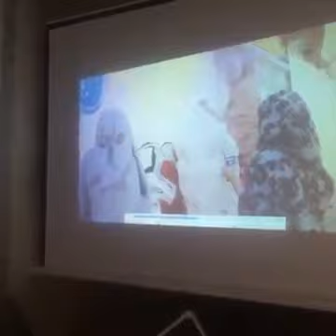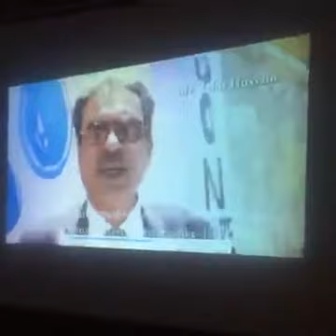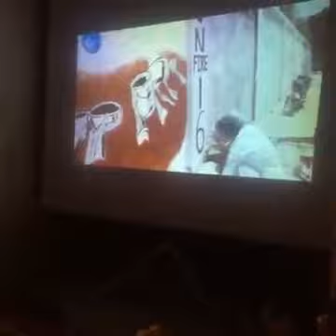Live (Save Water, Gali Qurban Police)